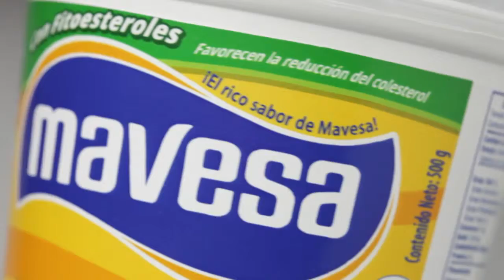Marcel Boldu Reel 2